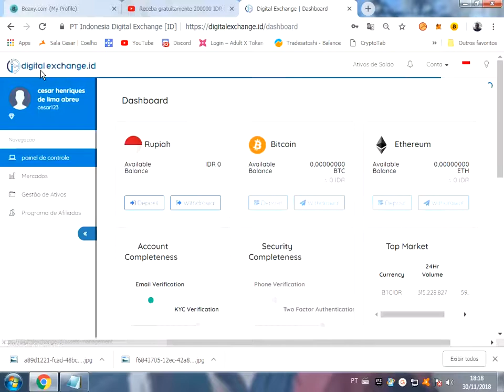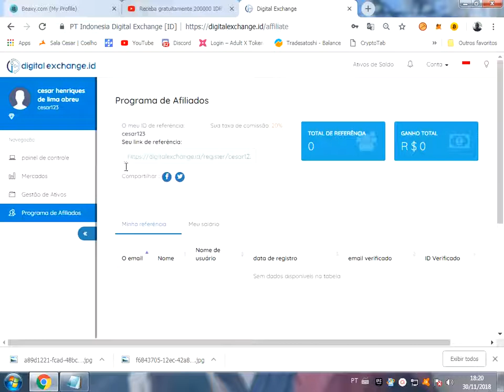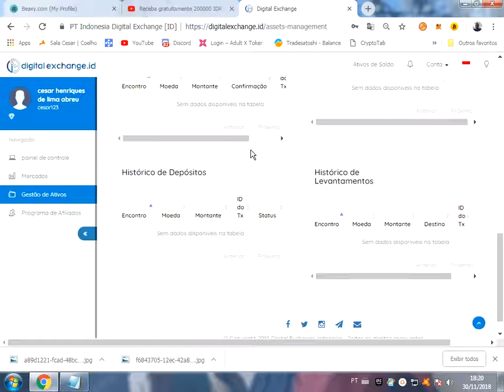200000 IDR $ 90 Exchange